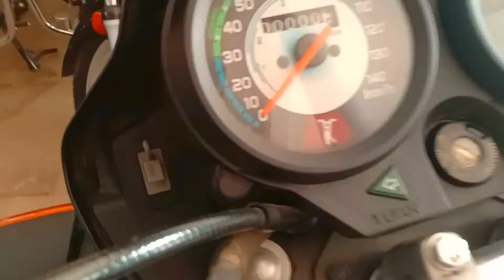😱 नई बाइक तयारी ।। new bike from YouTube money। planning to buy ।। SonuKm Vlogs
😱 नई बाइक तयारी ।।  My First Bike For youtube money ।। SonuKm Vlogs

 new bike from YouTube money

hello guys
new bike lene ka plan kar rahe hai emi par for youtube money

guys aapko video pasand hai to